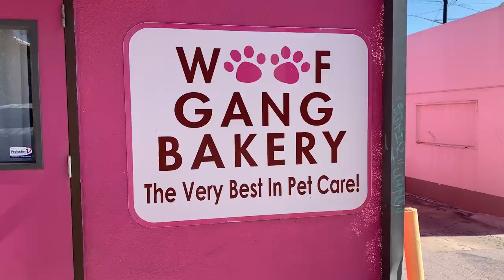VLOG: Feeling Frustrated, Taking a Pottery Class, Max's B-day + Conquering my Goals!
LOVE YOU SO MUCH! Thank you to Hydrant for partnering with me on this video.

Fuzzy Sherpa Jacket
Floral Sports Bra
Glossier Skin Tint
Calvin Klein Undies
White Ribbed Sleep Shorts

TIME STAMPS:
0:00 So Happy You're Here + A Nature Walk
1:12 I have been PARCHED
3:47 Feeling Frustrated + Burned Out
8:00 Dog Bakery AND Human Bakery
9:51 A Surprise from Mama and a Treat for Max
11:26 The Panty Search Continues
13:36 Morning Routine
14:25 Conquering my Goals!
17:07 A Meditation Class + Showing my Body Love
18:20 Admitting this Makes me Sad...
19:43 POTTERY DATE! I MADE THIS! eeeeep
20:55 Max Kisses + Final Thoughts!

PLACES WE WENT:
Woof Gang Dog Bakery
Swedish Hill Bakery
Sweetgreen on SoCo
Austin Pottery Studio + Gallery

@drinkhydrant MakeItHappenWithHydrant AD

~SHOP~

Michel's Favs
I update this frequently with my favorites!